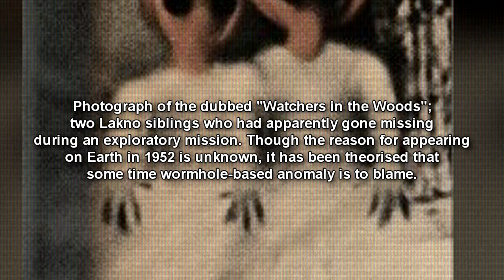Cosmic Embers: Laknoctua Alien Report (RPC Authority Readings)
This is a Cosmic Embers report on the alien species known as the Laknoctua, or Lakno, for short. A race belonging to the Galactic Treaty with strong psionic abilities and psychic abilities. They appeared to the humans as being known as the Flatwoods Monster originally.

00:00 Introduction
00:34 Biology
01:14 Technology
03:26 History
05:18 Culture and Psychology
05:58 Government and Religion
06:52 Roles and Positions
07:45 Diplomatic Procedures

Written by: Tsnophaljakarax